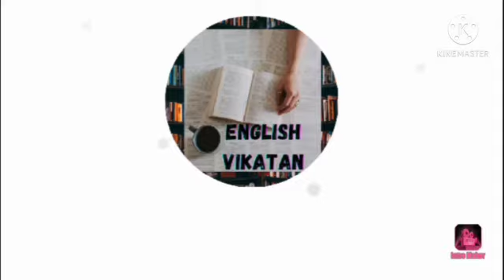5 Important Benefits of Reading Books(Communication)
There are many benefits of reading books.
5 great benefits are highlighted here.
They are listed below.
1. Reading increases mind power.
2. Reading helps us to have empathy for others.
3. Reading enhances vocabulary.
4. Reading alleviates pain, stress and depression.
5. Reading brings sound sleep and rest.
6. Reading strenthens lifespan.

# Spoken English
#.Technical English
# Reading skills
# Reading activities